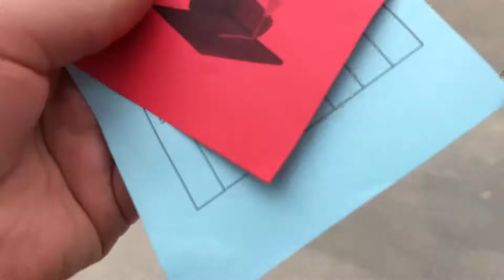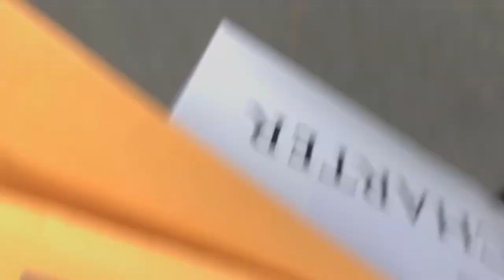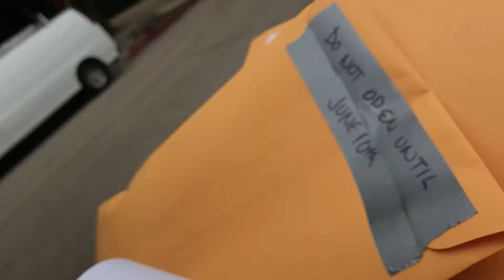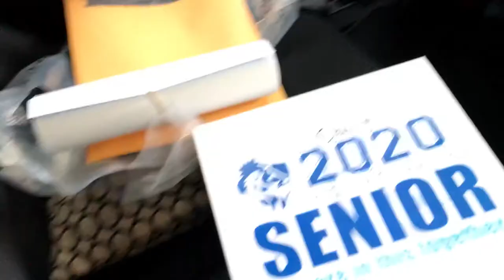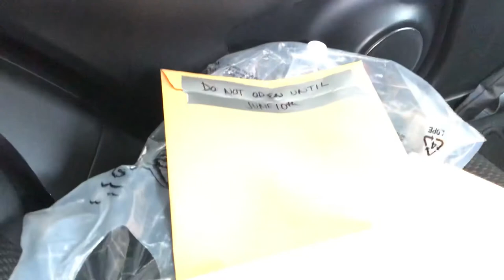GETTING MY CAP AND GOWN FROM RESEDA CHARTER HIGH SCHOOL CLASS OF 2020 👨🏻‍🎓🎓🦁🙋🏻‍♂️ VLOG#3